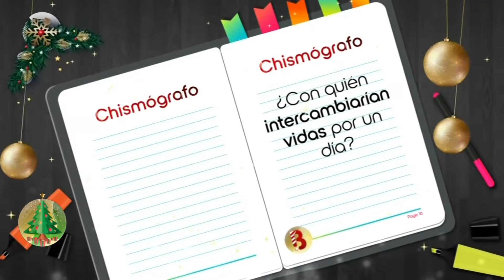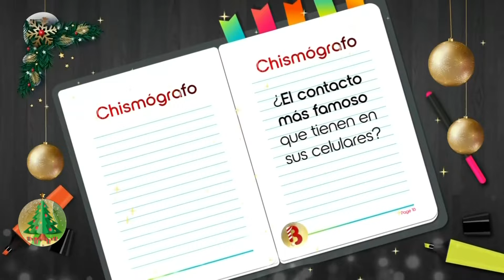Ana Maria Cuellar, Camilo Amores y Cristian Villamil nos agendaron con "Una Idea Genial"| Bravíssimo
Cristian Villamil, Camilo Amores y Ana María Cuéllar nos acompañaron para contarnos de su obra “Una idea genial”. Y se miden al libro más chismoso de Colombia.